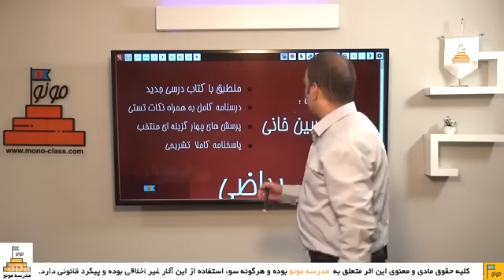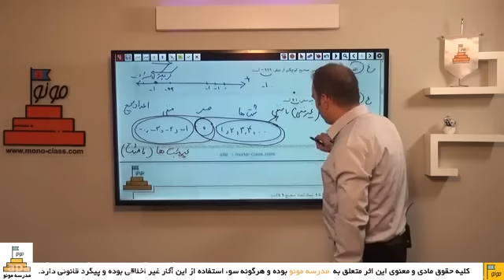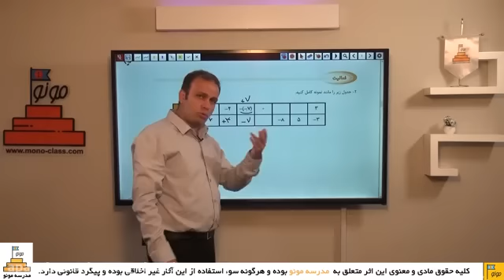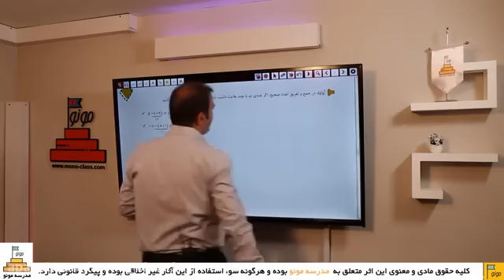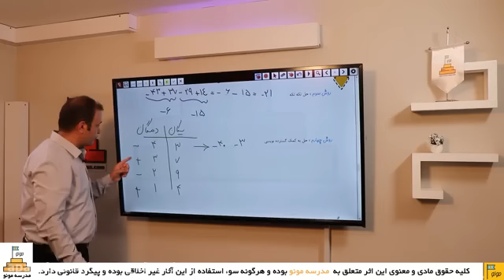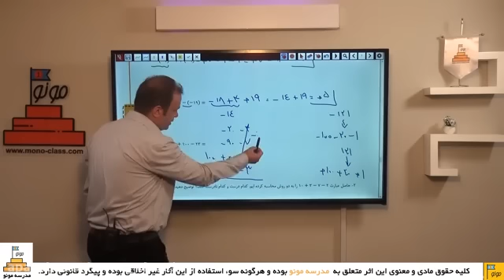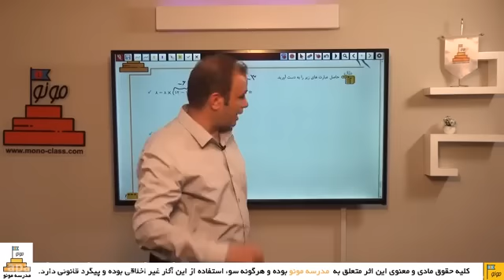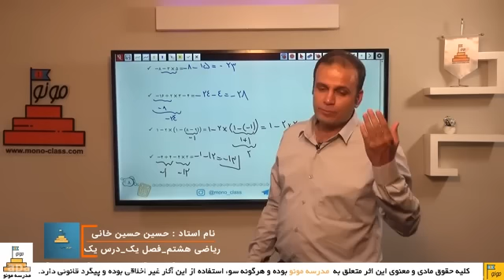Teaching mathematics at the Mono School of Professor Jalali Tehrani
Teaching mathematics at the Mono School of Professor Jalali TehraniTeaching mathematics at the Mono School of Professor Jalali Tehrani